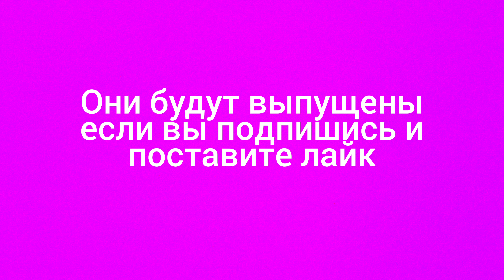28 октября 2022 г.